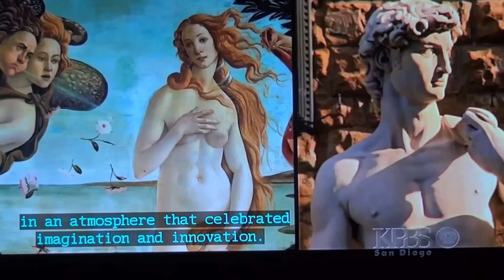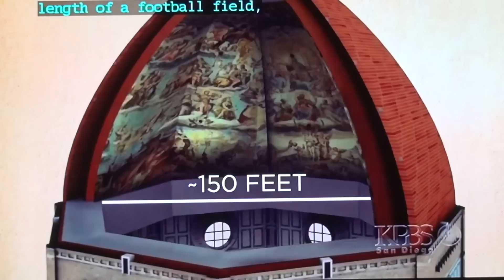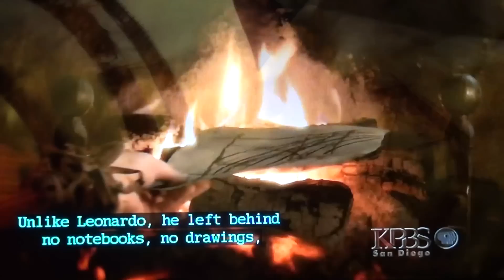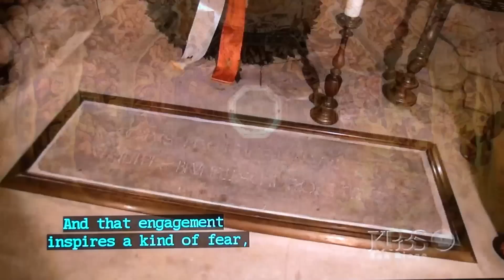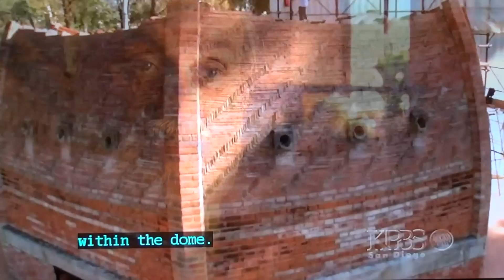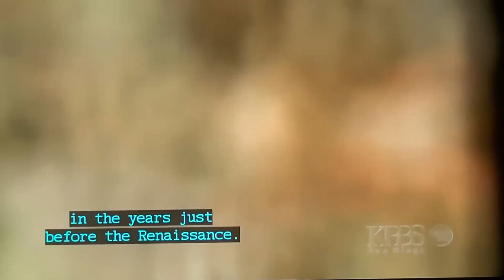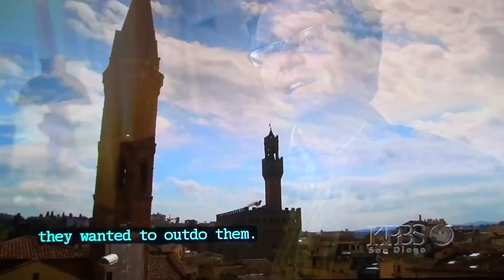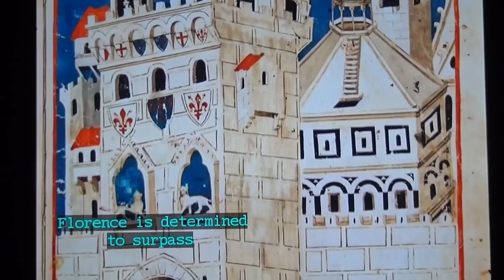Filippo Brunelleschi Vol-1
Filippo Brunelleschi, the most elusive and secretive genius, embarked on technically impossible task  in year 1418. It kicked off the European Renaissance and rest is history

Few men have left a legacy as monumental as Filippo Brunelleschi. He was the first modern engineer and a problem-solver with unorthodox methods. He solved one of the greatest architectural puzzles and invented his way to success. Only now is he receiving deserved recognition as the greatest architect and engineer of the Renaisssance.

Born in Florence in 1377, Brunelleschi, like his peers Ghiberti and Donatello, was apprenticed to a goldsmith, Benincasa Lotti. They worked amidst the slums of the Santa Croce quarter. It was there that young Brunelleschi learned the skills of mounting, engraving and embossing. He also studied the science of motion, using wheels, gears, cogs and weights.

In 1401, the young craftsman entered a competition to design new bronze doors for the city's baptistry. Already paranoid, Brunelleschi hid his work away, and watched as his rival, Ghiberti, the lesser technician, wooed the judges and won the commission. Legend has it that Brunelleschi stormed out of the competition when he was refused complete control, and quit the city of Florence altogether.

Brunelleschi spent the next 10-years living rough in Rome with his good friend, the sculptor Donatello, studying the ruins of the great city. He was especially interested in Roman engineering and the use of fixed proportion and Roman vaults. The construction of the Pantheon - especially the dome - fascinated him. Brunelleschi dedicated himself to understanding how it stayed up, which included pouring Roman concrete over a massive timber frame.

When Brunelleschi returned to Florence, a new prize was on offer, the magnificent Cathedral desperately needed a dome. Whilst no one had ever made a self-supporting dome before, Brunelleschi was confident that he could solve the problem. But first he had to showcase his talents.

In 1419, the Silk Merchants Guild - which included the Medici - commissioned the construction of a state orphanage. Brunelleschi worked hard to win the tender. He had already worked for the Medici, redesigning their parish church, San Lorenzo, along classical lines. Now, with these new buildings, a revolution began. Soon enormous Roman capitals and pillars, monumental windows and carved stones appeared, making this the first time true pillars were used for structural support since Ancient Roman times.

Brunelleschi was not satisfied. He hungered for the greatest prize of all, the Cathedral. The authorities demanded a demonstration. The temperamental architect displayed his strategy by standing an egg upright, breaking its bottom. The Cathedral authorities were unsure but had little choice but to trust him. To succeed, Brunelleschi needed to rewrite the rules of Western architecture and there was no guarantee of success.

Brunelleschi knew that there was not enough timber in Tuscany to build a scaffold inside the Cathedral, and the recipe for concrete had been lost since the fall of Rome. Brunelleschi instead came up with an ingenious and completely original theory. His plans showed an inner hemispherical dome within Florence cathedral's octagonal drum. A second, ovoid brick dome was to be placed on top, and nine sandstone rings would then hold the structure together, like a barrel. To raise the bricks and sandstone beams several hundred feet in the air, Brunelleschi invented a fast and efficient hoist with the world's first reverse gear, allowing an ox to raise or lower a load at the flick of a switch.

Brunelleschi had no formal training. The ideas he brought to building sites were completely new. Every day, he ensured workers remained sober by providing their lunch and watering down the wine. A safety net prevented workers from falling to their deaths, a chiming clock regulated their working hours and Brunelleschi had a canteen half way up the dome. His methods seemed to work. Only three deaths were recorded during a 16-year construction period.

With the dome complete, Cosimo de'Medici invited the Pope himself to consecrate the finished Cathedral on Easter Sunday, 1436. The dome towered majestically over the city of Florence, a triumph for the Florentine people and the city's most powerful family.

Weighing 37,000 tons and using more than 4,000,000 bricks, Brunelleschi's dome was the greatest architectural feat in the Western world.

One man alone had realized his ambition. When Brunelleschi died in 1446, he was buried beneath his towering achievement, where he remains to this day. He was the first engineer of the Renaisssance.